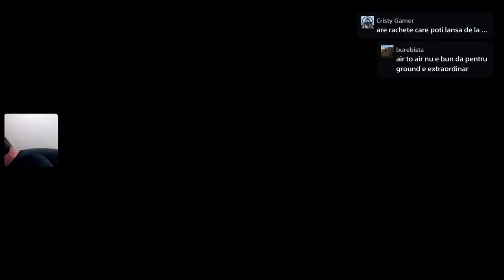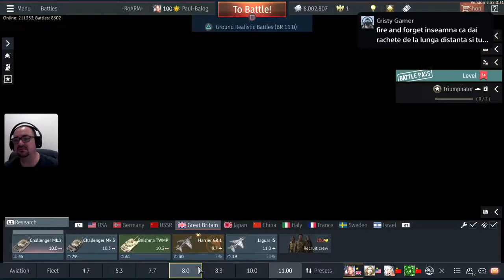War Thunder LIVE